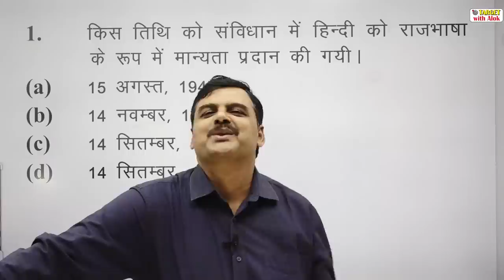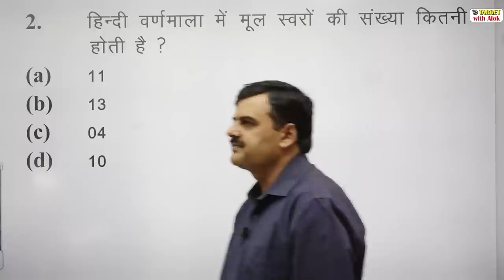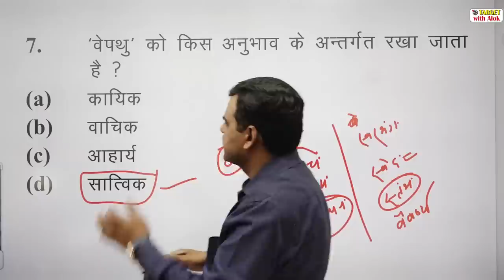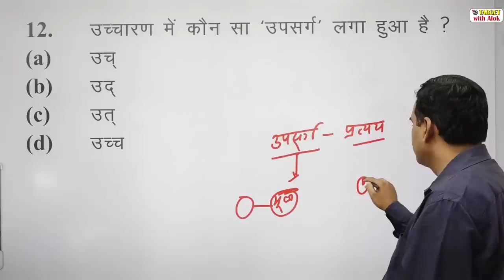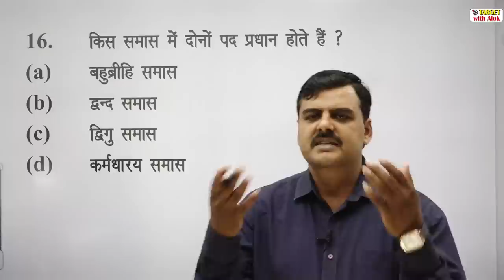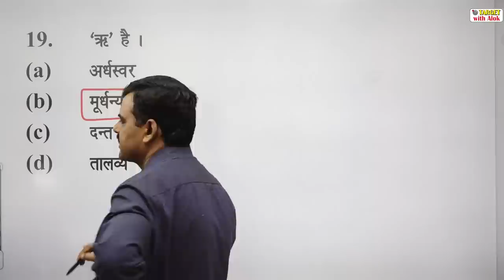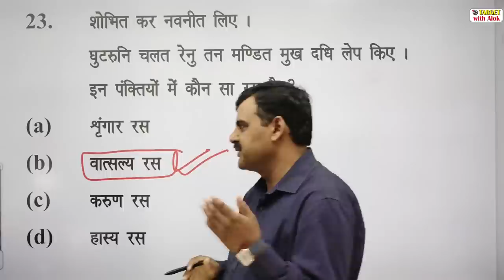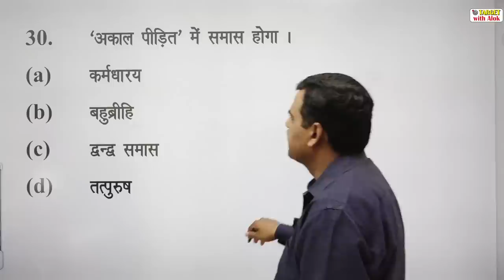Hindi || MCQ - 1 || For All Competitive Exam .. || Target with Alok